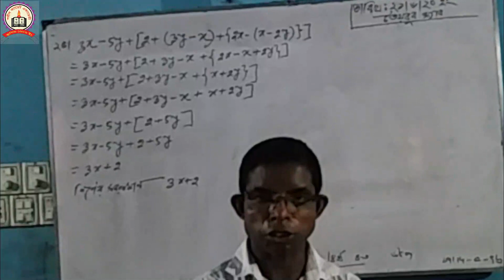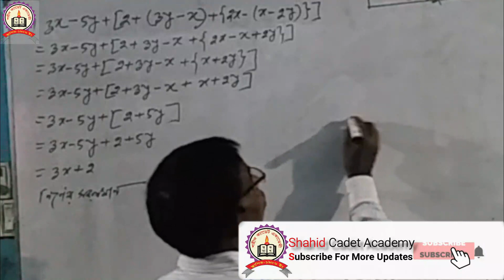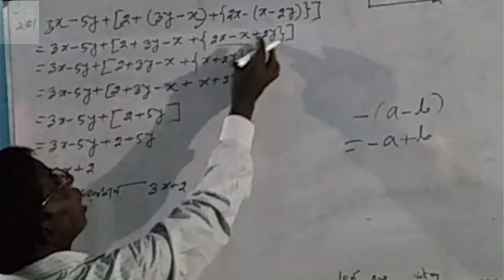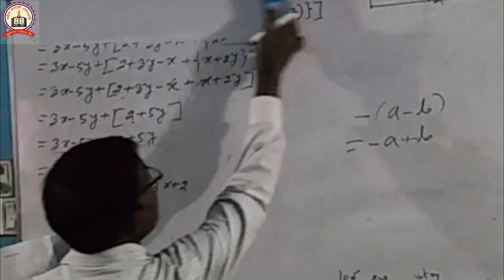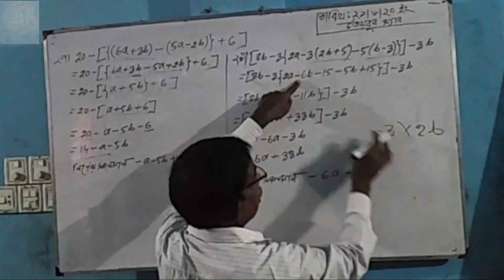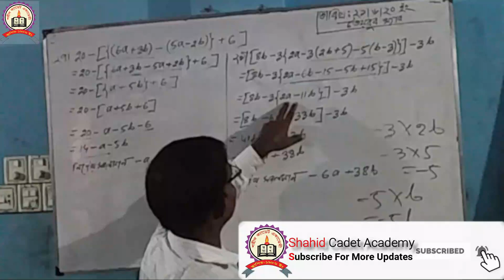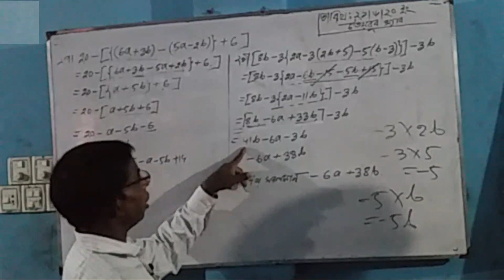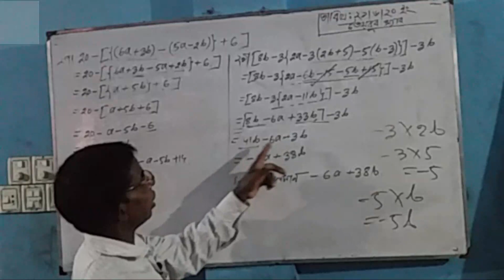বীজগণিত ৭ম//অনু-৪.৩ এর(২৫-২৯)//পার্ট-৬//ক্যাডেট ব্যাচ//তৈয়ব স্যার@ShahidCadetAcademy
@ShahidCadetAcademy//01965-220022